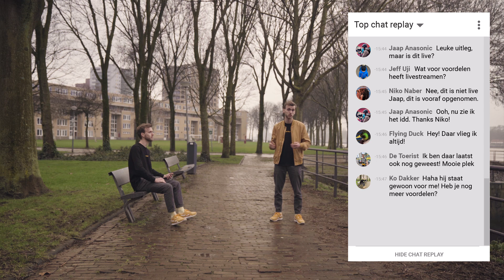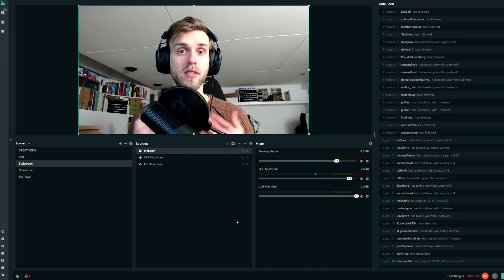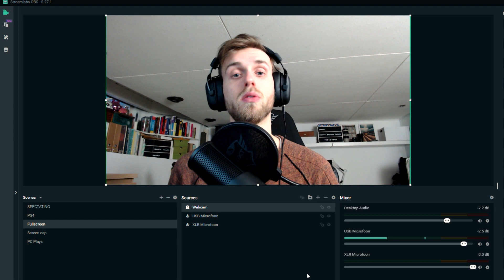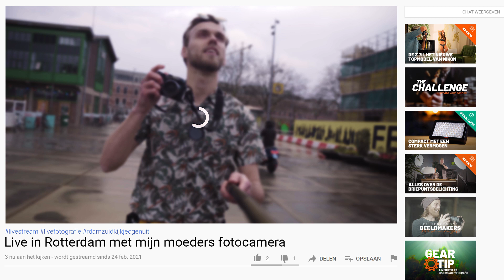Alles over de basis van livestreamen! Kort & Krachtig - Kamera Express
Wil je starten met livestreamen? Of wil je meer uitleg over bepaalde instellingen? In deze video leggen wij uit wat je nodig hebt om jou eigen livestream op te zetten.

In deze video's houden we het altijd zo kort mogelijk, mocht je hierdoor nog vragen hebben wat betreft livestreaming, laat dit vooral even weten in de reacties hieronder.

0:00 Introductie
0:30 Wat is livestreaming?
0:45 Voordelen van Livestreamen
1:20 Wat heb je nodig?
1:57 Uitleg opnamepatronen (microfoons)
2:38 Welke streaming platforms zijn er?
3:05 Waar moet je op letten?
3:30 Wat is Latency?
4:00 Wat is Bitrate?
4:58 Afsluiting
5:13 Tot de volgende!